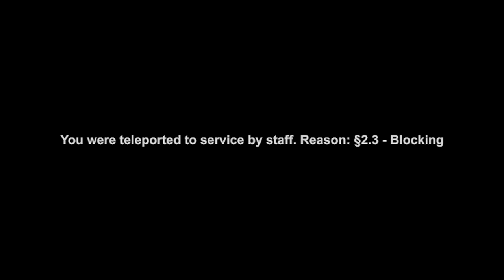Complete CHAOS op de WEG !! | Euro Truck Simulator 2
🎮 Euro Truck Simulator 2 + Truckersmp